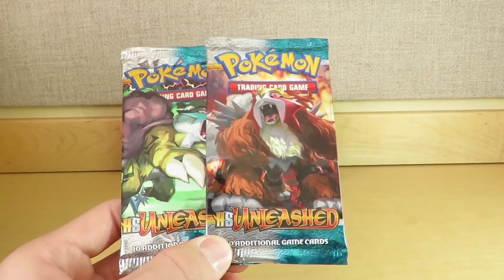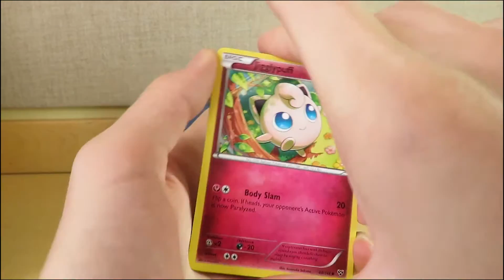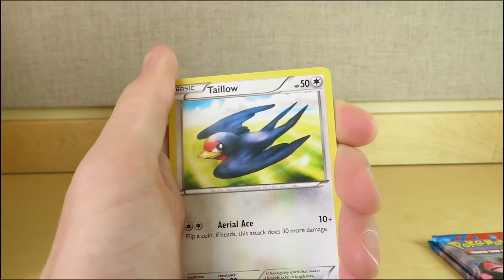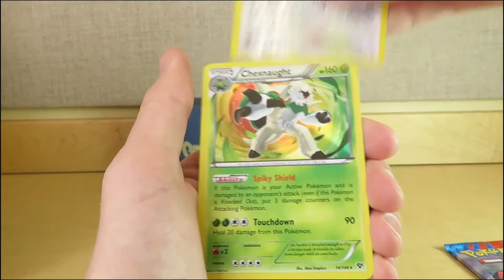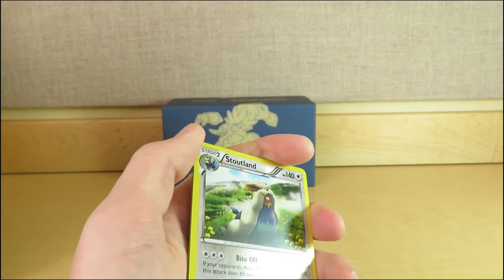Pokemon XY Pack Battle with Master Jigglypuff and Friends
Please check out their channel: I love their content and love what they do!

I had such a fun time with this pack battle agains Master Jigglypuff and Friends; leave a comment: what did you think? let me know if you'd like to do a pack battle with me sometime!

Support the artist of the songs I used by purchasing them on Itunes:
Battle! (Trainer Battle—Johto Version) GAME FREAK & Jun'ichi Masuda
Trainers' Eyes Meet (Boy 1) GAME FREAK & Go Ichinose
Victory! (Trainer Battle) Jun'ichi Masuda, Morikazu Aoki & GAME FREAK